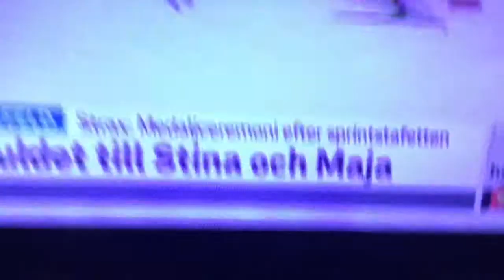SKI SEEFELD 1